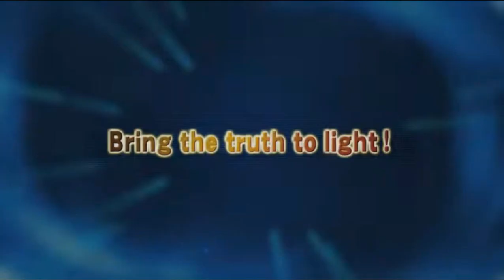Playing Tribute to... Ace Attorney Dual Destinies and Spirit of Justice trailer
Guess what I can play!  Get ready to continue the story with the last two games of the main series!  I’m so excited!!!